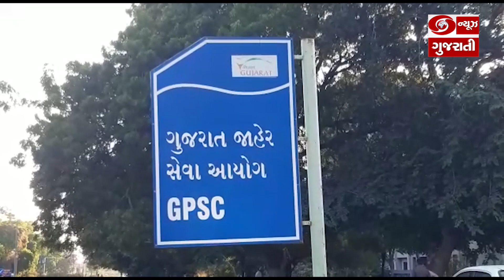રાજયમાં હિસાબી અધિકારી વર્ગ 1 અને 2 તથા કાર્યપાલક ઈજનેર માટે GPSCની પરીક્ષા શાંતિપૂર્ણ સંપન્ન